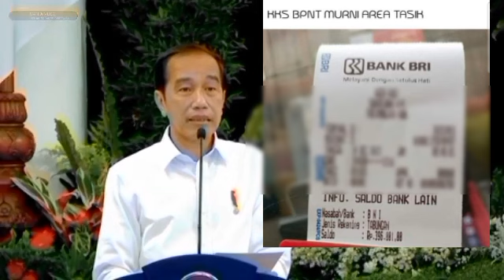BANTUAN APA LAGI INI.? KOK CAIR LAGI PADAHAL SUDAH CAIR BLT ELNINO DAERAH INI SENIN SIMAK YA